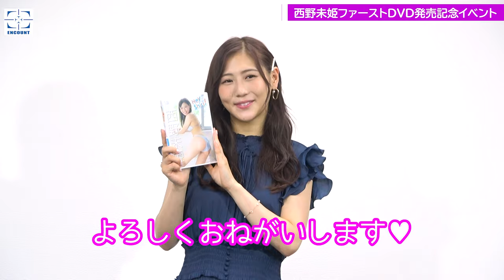【西野未姫】初DVD発売「結果的にムチムチが良かった」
元AKB48でタレントの西野未姫が、ファーストDVD「Hey Shiri!」（リバプール）をリリース。その発売記念イベントが、21日に東京・ソフマップパソコンデジタル館で行われた。

　西野は2012年に14期生と加入し、AKB48時代は岡田奈々・小嶋真子とともに三銃士と呼ばれ人気を博した。卒業後はバラエティー番組を中心活動し、ダイエットタレントとしても注目を浴びている。

　初めてのイメージDVD撮影について聞かれた西野は「最初は緊張したんですけど、徐々に慣れていって、最終的には普段の自分ではない新しい一面を見つけられたDVDになったんじゃないかなと思います」とコメント。

　撮影は4月に沖縄で行った。大変だったことを聞かれると「戸惑いは最初はすごくありました。普段言わないような女の子っぽいせりふがあって恥ずかしかったです。AKBのときはそういうことは恥じらいもなく平気で言えたんですが、卒業して4年もたつと言う機会もなかったので、久しぶりな気持ちになりました」と笑った。

　もし2作目を出すならどのような作品をやってみたいかと聞かれると「やりたくないわけじゃないですけど、1作で十分かなという気持ちもあります。ちょっと恥ずかしさもありましたし。このDVDの売り上げが半端なかったら2作目も考えたいと思います」とアピールした。